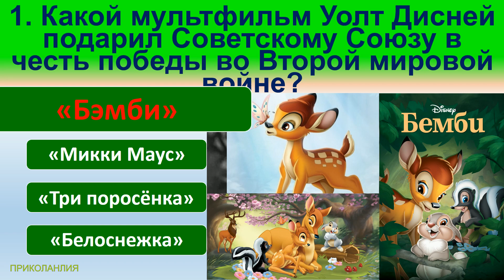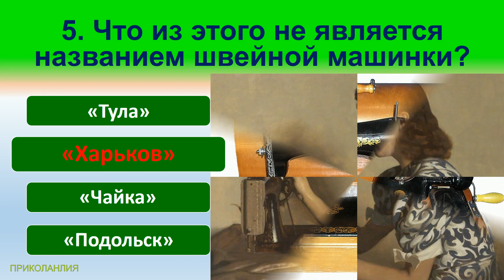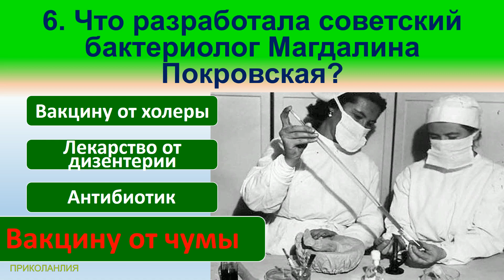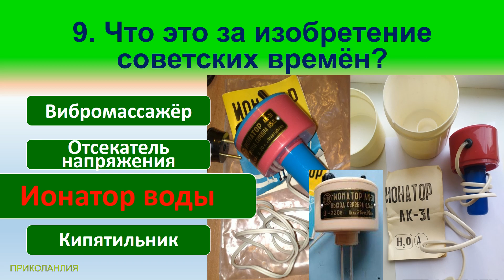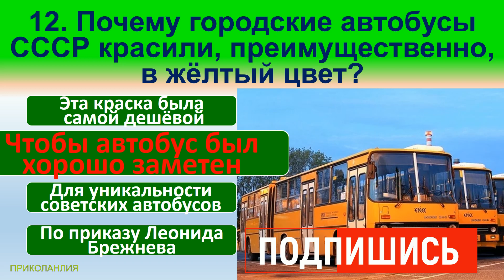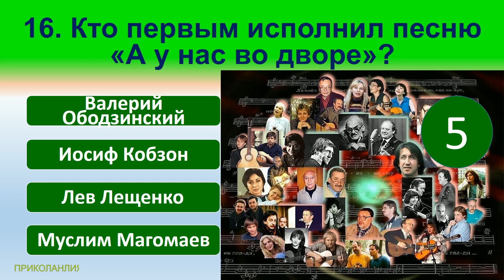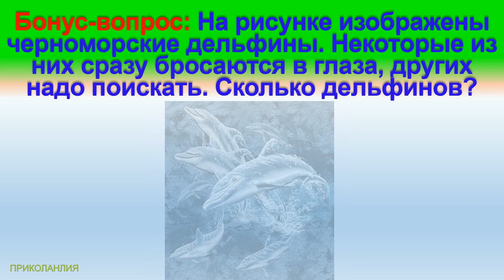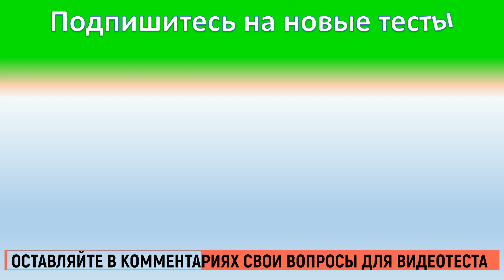ТЕСТ 143 на знание СССР Наша история Какие помнишь факты о Верещагине? Угадай советский фильм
Сегодняшние вопросы в тесте:
1. Какой мультфильм Уолт Дисней подарил Советскому Союзу в честь победы во Второй мировой войне?
2. Что в советские времена называли «тихая охота»?
3. Как звали жену таможенника Павла Верещагина из кинофильма «Белое солнце пустыни»?
4. Какая особенность была у этого детского советского пистолета?
5. Что из этого не является названием швейной машинки?